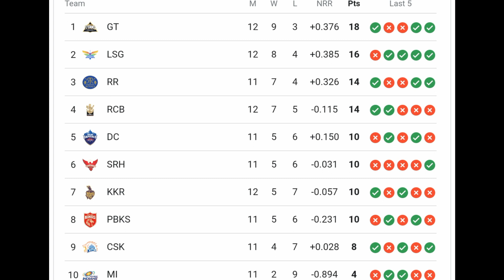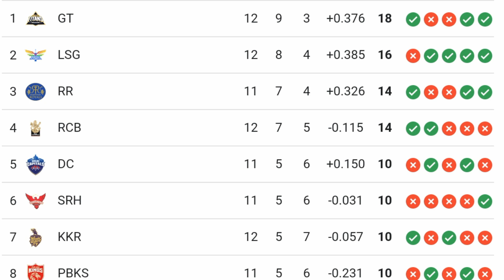Playoffs Points list for IPL 2022 | గుజరాత్ ప్లే ఆఫ్ కు మిగతా జట్ల పరిస్థితి